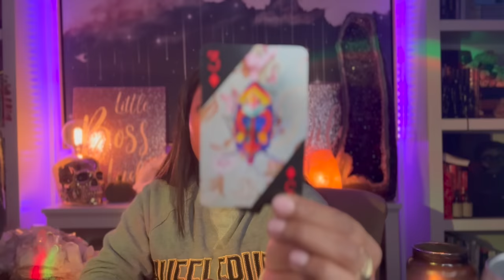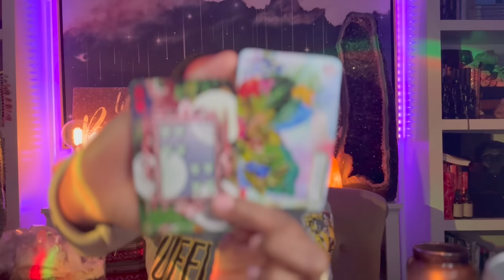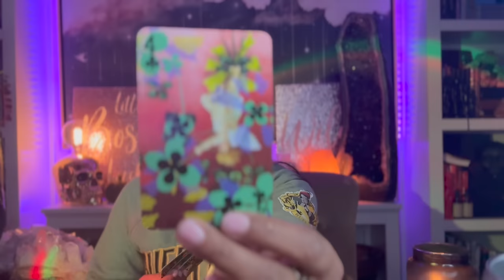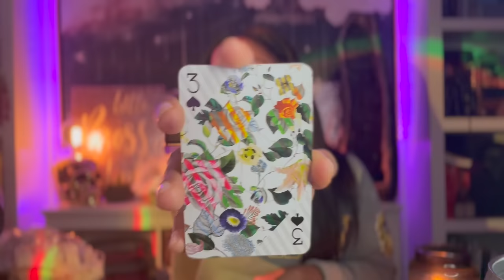Astrology Report- The DEEPEST Dive Into This Week's Transits- Gemini FUll Moon- Nov 27th to Dec 2nd